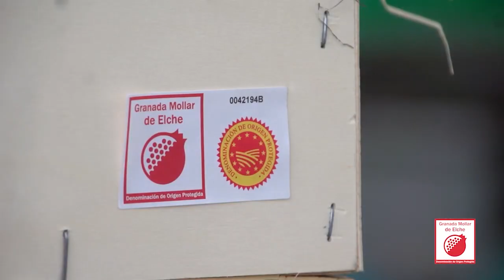Abierto el plazo para inscribir las parcelas de granada mollar en la DOP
Abierto el plazo de inscripción para que los agricultores ilicitanos puedan registrar sus parcelas de granada mollar en la Denominación de Origen Protegida de cara a la campaña 2023/2024.